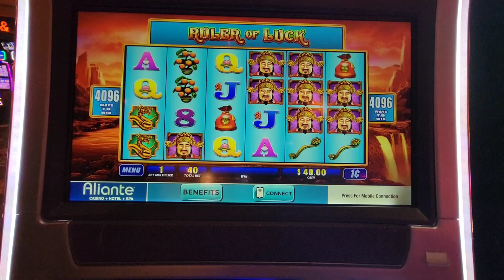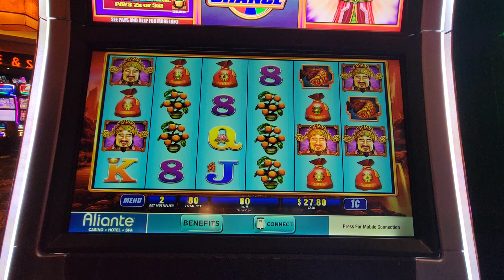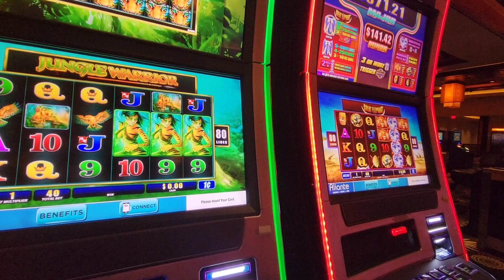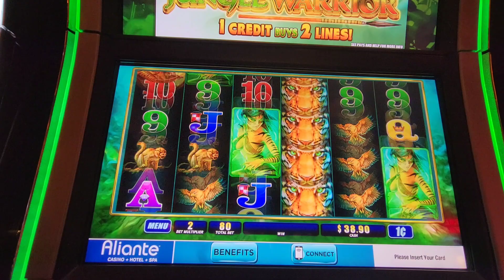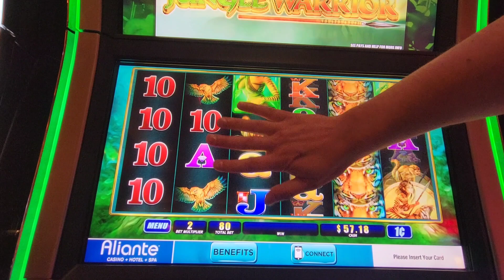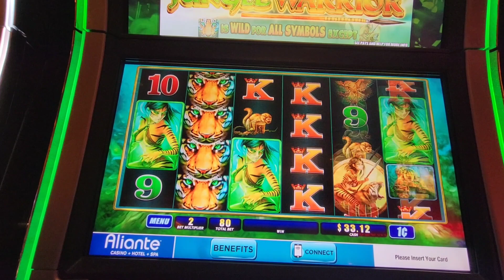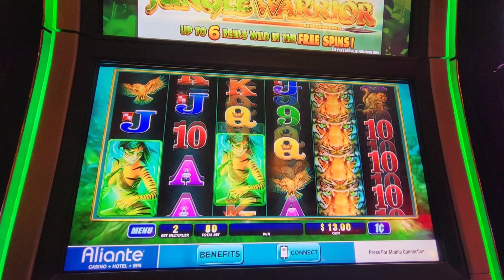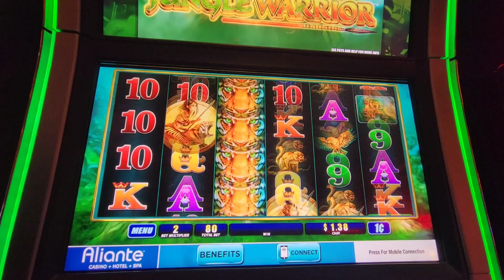Two Machines/Aliante Casino, 28 Dec 2022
Ruler of Luck and Jungle Warrior both by Light and Wonder